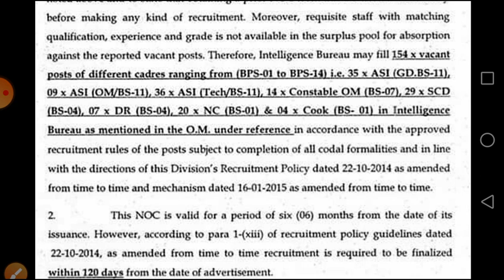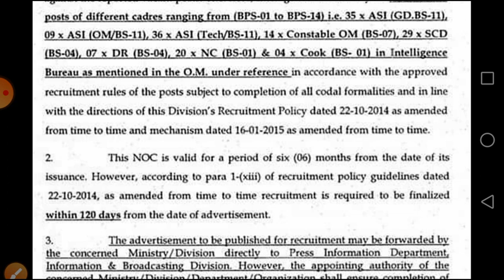Intelligence Bureau Jobs 2020 || IB jobs 2020 || Jobs in Intelligence Bureau